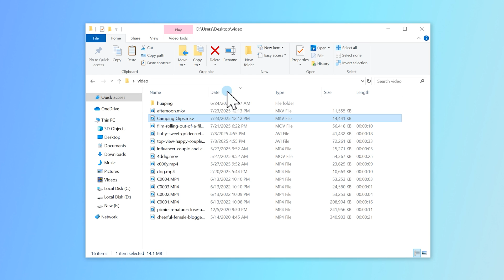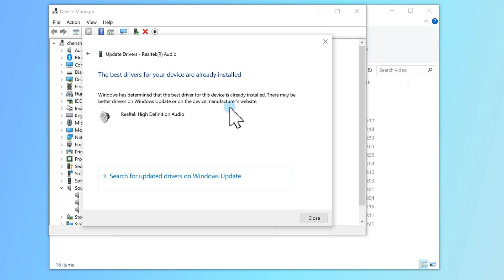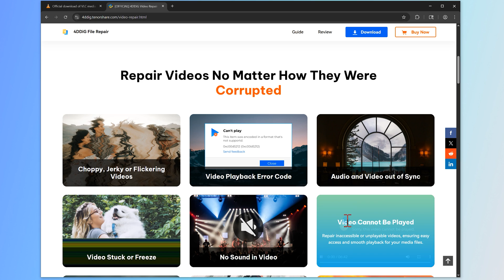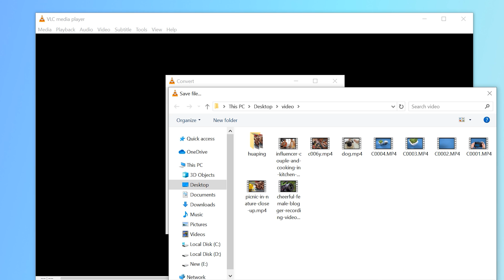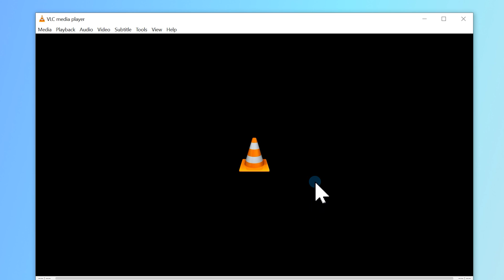No Sound on MKV Videos? 8 Ways to Fix It!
No sound when playing MKV files? This step-by-step guide will help you fix MKV no audio issues.💻 Repair corrupted MKV videos in minutes — download 4DDiG File Repair

📌Timestamps:
00:00 Intro
00:29 🔍 Why Does an MKV File Have No Sound?
00:37 Step 1: Check Volume Inside Windows Media Player
00:54 Step 2: Check Your Computer’s Volume
01:05 Step 3: Check Output Device in Windows Settings
01:26 Step 4: Update Audio Drivers
01:54 Step 5: Restart Windows Media Player
02:08 Step 6: Use a Different Media Player
02:32 Step 7: How to Repair an MKV File with 4DDiG
03:30 Step 8: Convert MKV File to MP4